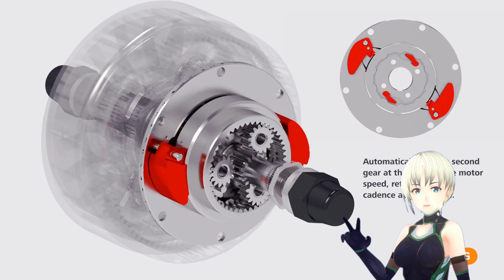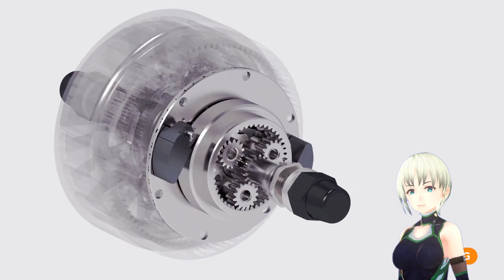전기자전거 모터와 자동 변속 기어가 하나로 만들진 신형 모터를 발표합니다.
바팡 에서 신형 자동 변속 허브 모터를 발표 했습니다
자동차의 자동 변속기와 같습니다.
패달링 파워에 맞춰서 변속하는 방식입니다.

E-BIKE BOOKS
Amazon Kindle / English Ver